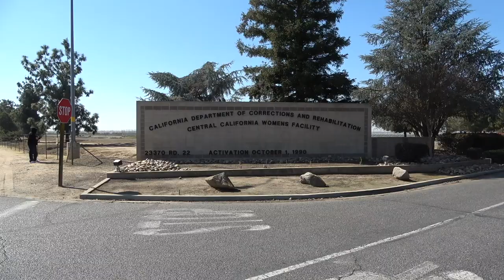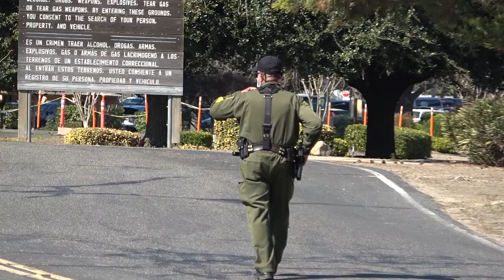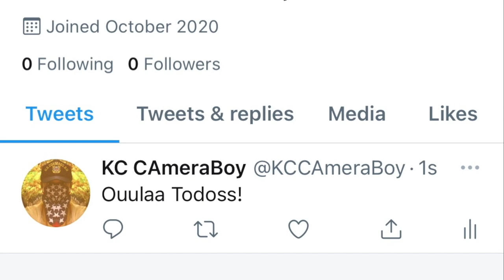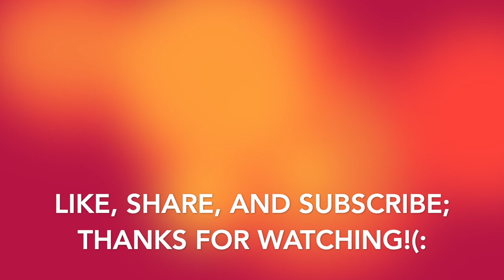Prison Audit Goes Wrong, Trigger-Happy Guard Fails To Get Us Illegally Arrested